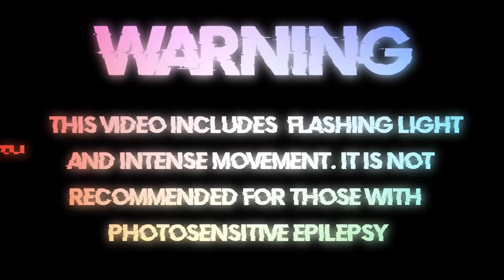CryJaxx - Yo Voy [Bass Boosted]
🎵 CryJaxx - Yo Voy Lyrics:
[Intro]
Uh-jah, Uh-jah, Uh-jah, Uh-jah

[Chorus]
Ella hace todo por seducirme
Y yo voy, voy, voy
Haciendo lo que ella me pide
Porque fue la que siempre quise
Si estoy con ella no es un crimen
[Verse 1]
Que nadie me la vele
O haré que todo vuele
Eso ya tiene dueño, no hagan que yo me revele
Ella nada le duele, ella bien rico huele
Dame esa semilla para que el café se cuele
Vamos, esa es la cosa, vamo'a allá, vamo'a allá
Si esto te motiva, voy pa' allá, voy pa' allá
No es un crimen, darle hasta el suelo
Es que esta noche es
Hasta que se rompa el cuero
Motivando to'a la yal, to'a la yal
Presiento que la disco va a estallar, va a estallar
Sandungueando todos pa'l suelo